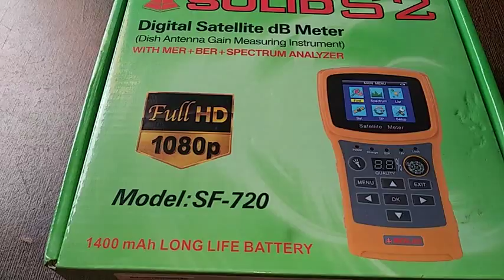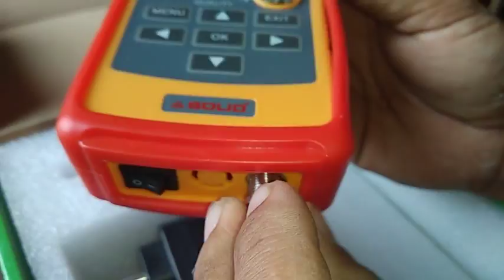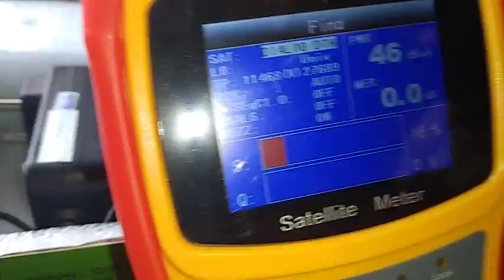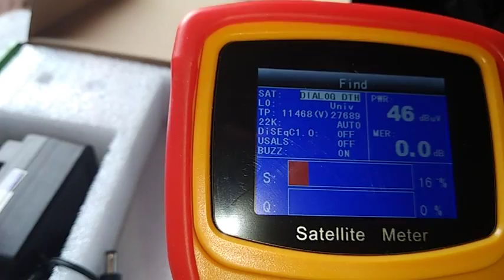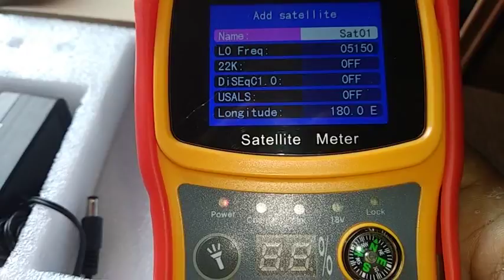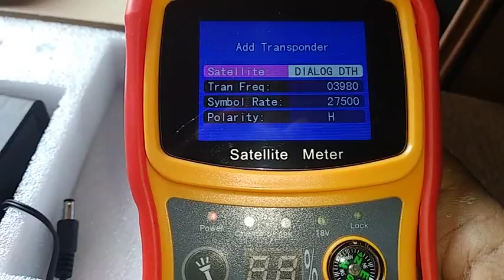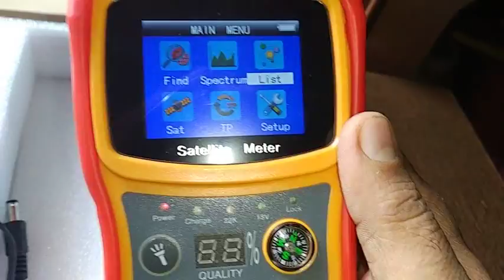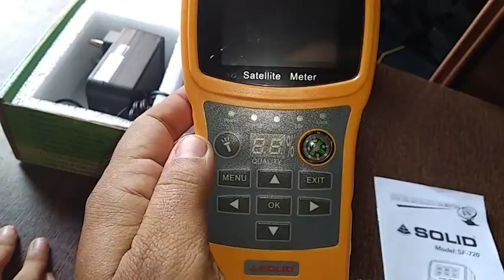Unboxing and review of sold S2 digital setfinder